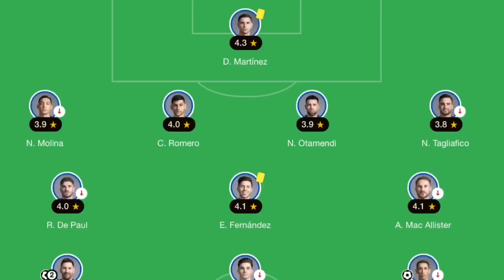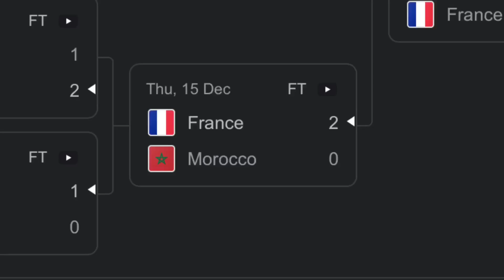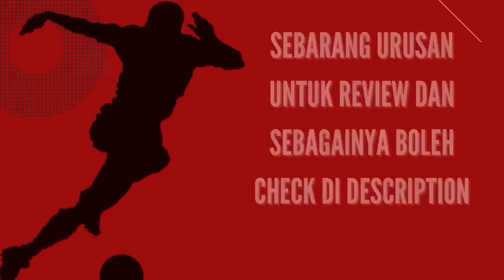Terima Kasih MESSI!!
PALABOLA COMMUNITY

Palabola news 👇🏽👇🏽👇🏽